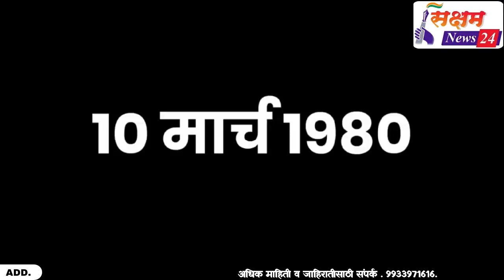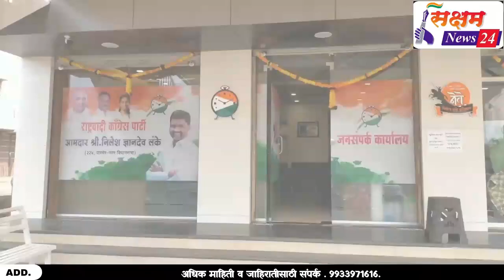सर्वांचे आवडते लोकप्रिय नेते निलेश लंके | सक्षम News 24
सक्षम News 24
अहमदनगर , महाराष्ट्र

सौ. प्रिया सुनिल शिरसाठ
(Chief Editor)

सामाजिक, राजकीय, शैक्षणिक, सहकार क्षेत्रातील... स्पष्टपणे भूमिका मांडणारे... आपले न्युज चॅनेल